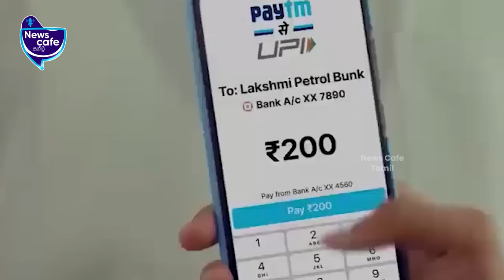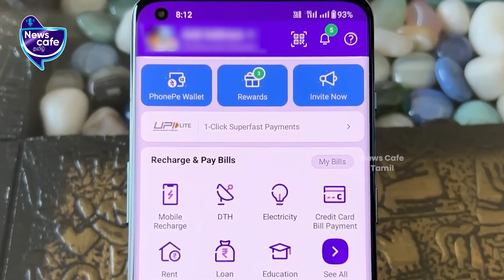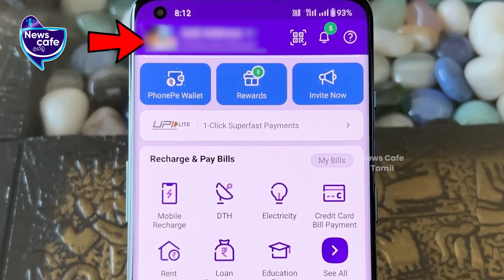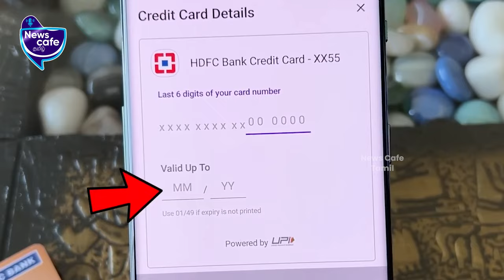Credit Card | இதுலையும் இப்ப யூபிஐ பேமெண்ட் பண்ணலாமா !!.| News Cafe Tamil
Credit Card UPI Payment!

Credits
Anchor- Indumathy, Visual Editor - Dilipan, SME - Praveen Paulraj, Cameraman: Boobala Prabanjan,